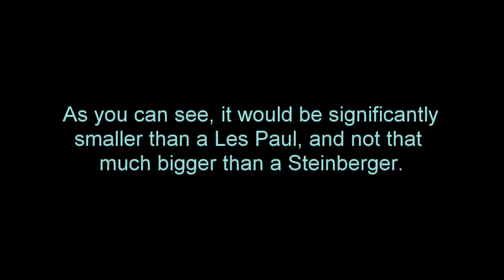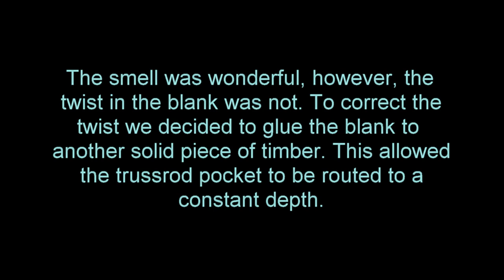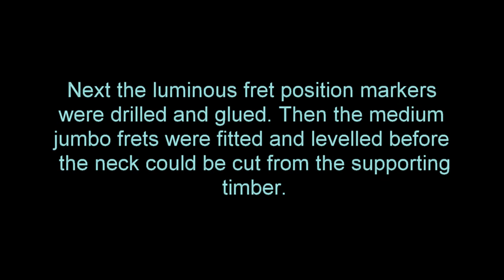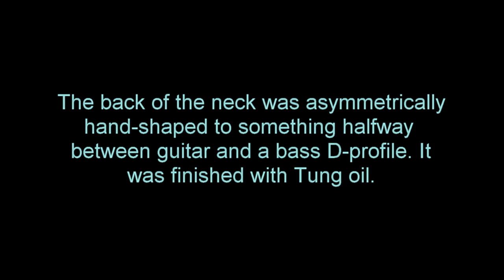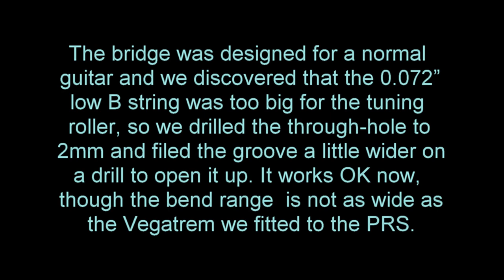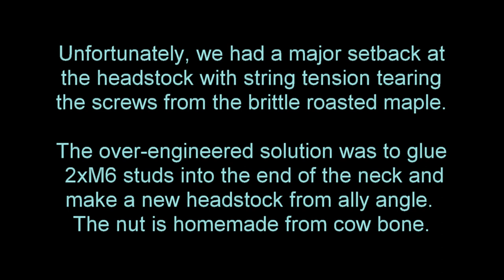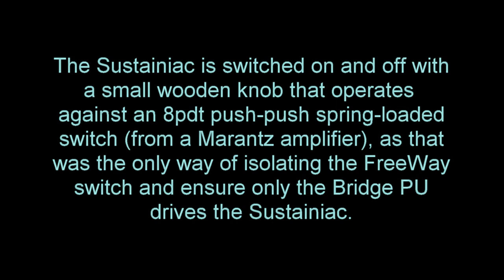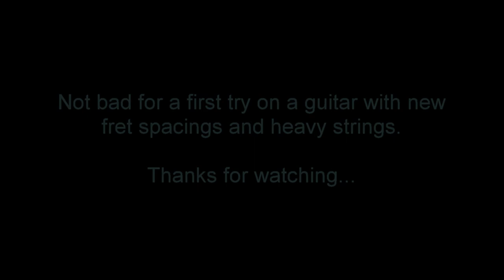Compact Baritone Guitar with Sustainiac, P-Rails & FreeWay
This Baritone build is a completely whimsical project, based on correspondence years ago with Ola Strandberg, who I originally wanted to build a midi baritone version of one of his guitars. He was too busy, but eventually developed a multi-fx guitar with Roland.

The initial idea was to see if I could design a baritone that would fit inside the Strandberg gig-bag. It follows on from the Steinberger experiments but coming up with an even more flexible and comfortable instrument that did things the other guitars in the house did not.

So, starting in 2017 I started doodling various ideas and coming up with unusual specifications to produce a unique instrument. The body shape was loosely based on a Strandberg and was to be headless (otherwise it would not fit inside the gig bag), while the neck was set at 27.7” (703.6mm) which several makers use for a B-b instrument. It was always going to be a spare time project, that was unfortunately delayed by traumatic death in the family. However, lockdown provided an opportunity to finish it.

Xavier is now enjoying playing tremolo-equipped instruments and so I went to find a headless tremolo bridge that was compact, was locking and did not move the saddles. We’ve had some experience of the Steinberger R-Trem and found it fairly stiff. We eventually found something on eBay (from where we procured almost everything for the Baritone, including the timber) that seemed to fit the bill.

When it arrived, however, it was clear that it couldn’t accommodate the 0.072” low B string on its winder and so the first job was to ease it open a bit so it would.

The next question was whether the trem spring was in the correct range to operate on a 27.7” B-b instrument. That required plugging numbers into a spreadsheet to confirm that overall string tension was sufficiently similar to a 24.75” or 25.5” E-e 6-string.

The next project was designing the neck. It was decided to go for a 27-fret baritone arrangement so that placing a capo at the 5th fret would result in a 22-fret standard tuned instrument. We didn’t want to have a painted neck (just sanded and oiled) which in maple meant that sweat could leave the neck open to mould growth. So, it was decided to try roasting the maple blank to drive out the moisture and caramelise the sugars, protecting it with a Tung oil finish.

The twist was frankly irritating and so I decided to glue the maple to a straight pine block and construct the neck in that condition, including gluing the fingerboard and installing the stainless-steel medium jumbo frets. It ensured the neck remained level for fretting.

It was impossible to obtain a pre-cut baritone fingerboard and so I drew one and got the template printed out full-size, using a scalpel and square to mark the saw positions on the Wenge board. The neck was routed for a double-adjustable truss-rod that was wrapped in Teflon tape before being glued under the fingerboard.

Once the frets were levelled and polished it was possible to cut the neck from the block and to sand into a medium asymmetrical profile. As it is sanded and oiled it still can be adjusted a little without having to worry about a paint finish.

Before finishing the design of the body, it was important to decide on pickups and controls. One thing we decided on early was the use of the FreeWay 5B5 blade switch and three pickups. And then in a fit of madness we decided to fit a Sustainiac!

The Sustainiac was designed for simple 2-PU (where the Sustainiac replaces the neck) or 3-PU guitars, but those using a regular Fender 5-way switch that allows a straightforward shorting of the middle pickup, something that was not simply available on the Freeway. I must thank Alasdair Bryce of Freeway for helping with this, especially in identifying the need for a 7-pole switch (that can therefore isolate any pickups that should not be live when the Sustainiac is on and make the bridge the only source). I must also thank Alan Hoover, the designer of the Sustainiac, for his input and ensuring that I was not ‘under-competent’. This deeply complicated the wiring, but a logical mind and a good deal of trial and error resulted in this schematic, which also includes the ability to reverse phase both the middle and bridge pickups. Unfortunately, this also required a rather novel Sustainiac switch as the Marantz 8-pole switch was too long to mount vertically.

The Sustainiac PU produces a pretty good Strat neck tone (when used as an active single-coil), which darkens up to reproduce a humbucker-ish tone when switched over. It seems to work fine when driven by the Fishman battery in the top cavity.

In the future it is also hoped that we can fit Graphtech piezo pickup saddles to feed both a midi GK13 output and an acoustic preamp board, resulting in a 4-PU guitar, which is why the acoustic volume is not fitted. It is really a matter of pocket money and available time. We just hope it does not require another lockdown!